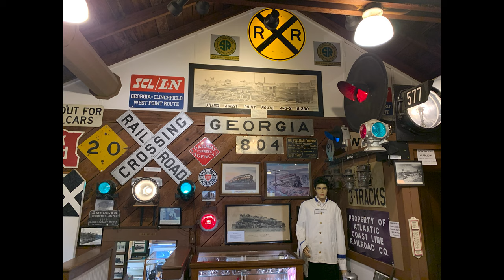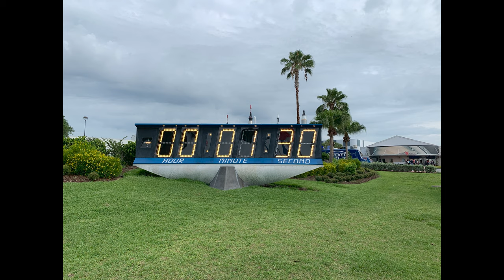I Am Back vlog #09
Hi all i am  back from Florida and had an awesome time. back to vloging but may be a small delay for a week or two.

🔽EDITING
Adobe Premier cc
Devincie Resolve

🔽KIT
GoPro Hero 7 Black
Sony FDR-X3000
DJI Mavric Air
iphone